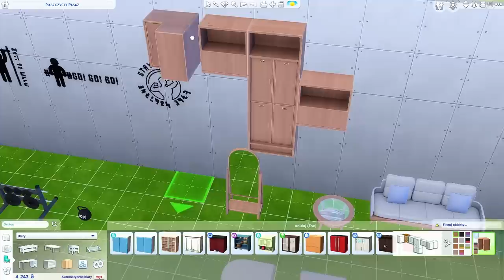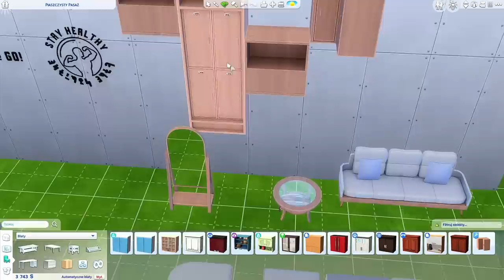MODY które UROZMAICAJĄ ROZGRYWKĘ do SIMS 4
💙 Wyróżnij swój komentarz, kliknij PODZIĘKUJ i postaw mi kawusie 🐟 ROZWIŃ OPIS ! 👇

🔷 Treść w filmie
⭐ Mody które urozmaicają rozgrywkę do Sims 4 ⭐ Mody do The Sims 4 ⭐ Modyfikacje The Sims 4 ⭐ Mody które musisz mieć ⭐ Najlepsze modyfikacje ⭐

MODYFIKACJE:
✅Klatka dla gryzoni

🔷 Rozdziały
00:00 Wstęp
00:14 Klatka dla gryzoni
02:17 Lodowisko i wrotkarnia
05:26 Skarbonka
08:57 Let's get FIT Fanmade Pack
12:22 Arcade Room Fanmade Pack